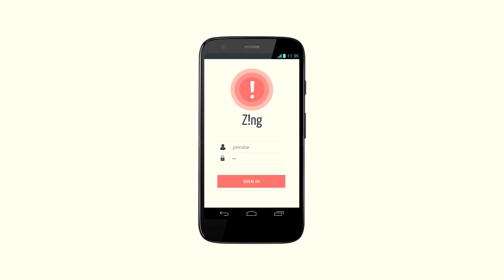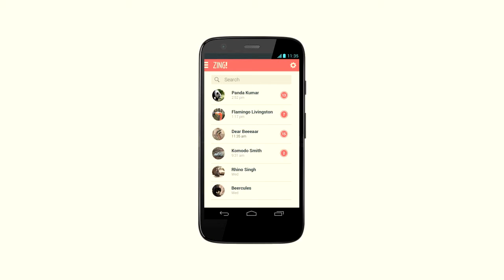Z!ng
A promotional video for a futuristic instant messaging app that allows the user to message 3D objects to his or her friends.

Note: This is just a concept video. No such app exists.

Song: 'Not Over You' by Gavin DeGraw